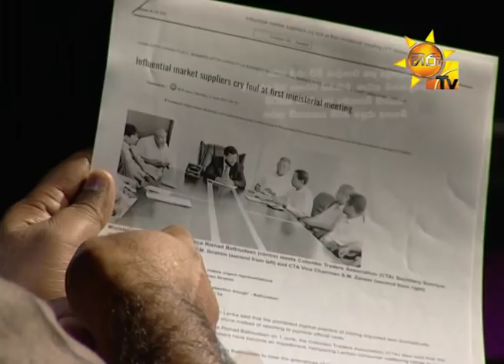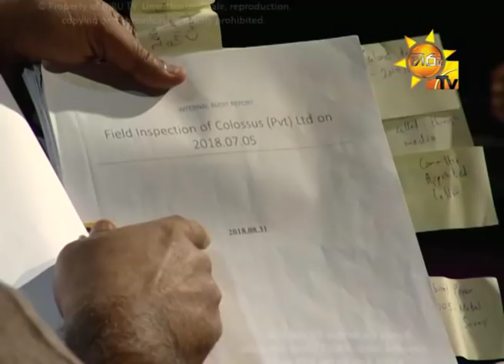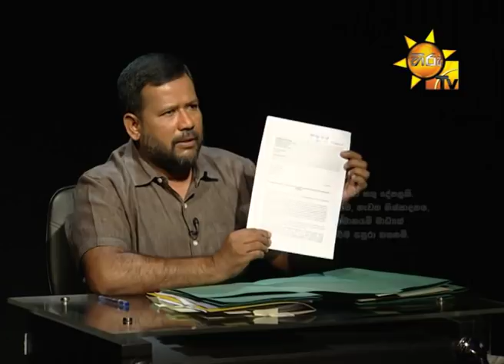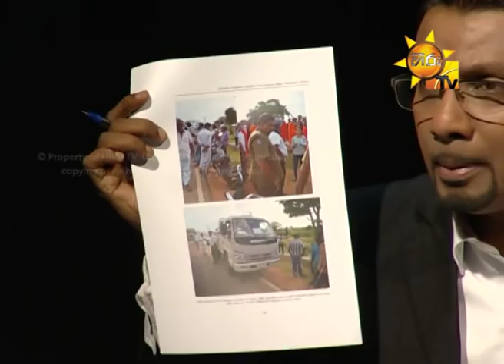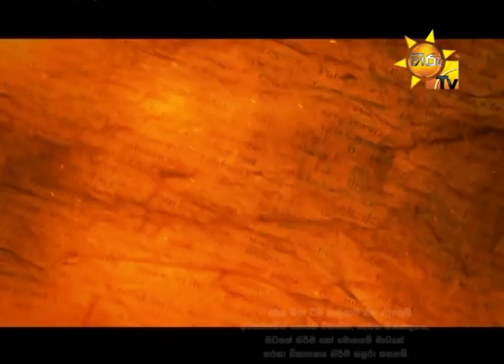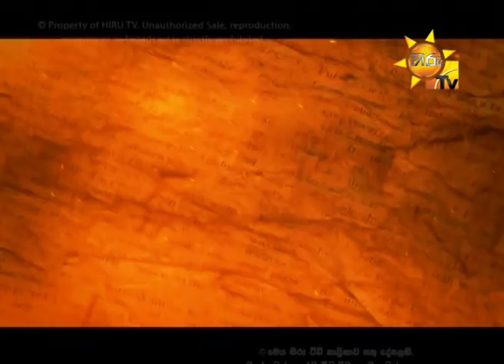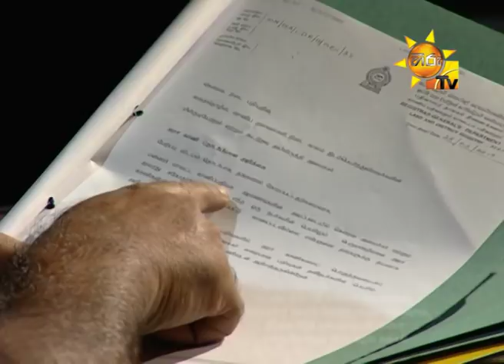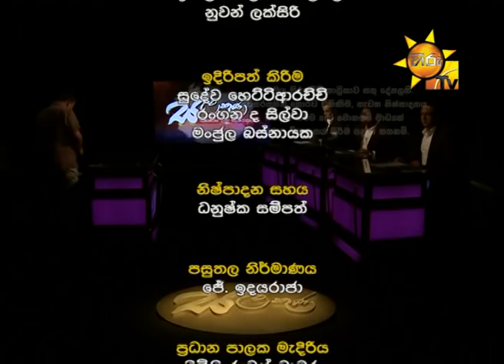Hiru TV Salakuna | Rishad Bathiudeen | EP 182 | 2019-04-29